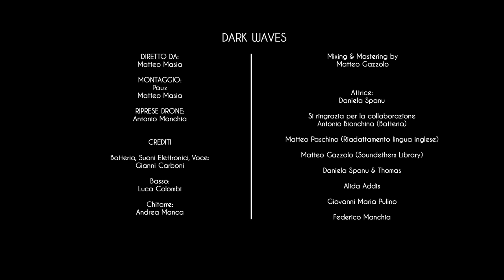Dark Waves - a song by Gianni Carboni + Andrea Manca (videoclip)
DARK WAVES
a song by Gianni Carboni + Andrea Manca

AUDIO CREDITS
lyrics: Gianni Carboni
translation: Matteo Paschino & David Brett

drums, electronics, voice: Gianni Carboni
bass guitar: Luca Colombi
guitars: Andrea Manca
some electronic-sound libraries: Soundethers by Matteo Gazzolo
produced in Gianni's studio
mix & mastering: Matteo Gazzolo

VIDEO CREDITS
direction: Matteo Masia
film editing: Angelo Sanna & Matteo Masia
drone filming: Antonio Manchia
actress: Daniela Spanu
on the drums: Antonio Bianchina

A special thanks to:
Daniela Spanu & Thomas
Giovanni Maria Pulino
Alida Addis
Federico Manchia

Lyrics

I’M LEAVING THIS PLACE CALLED HOME, YOU ALSO CALL IT SO
(Sto partendo da un posto chiamato casa, anche voi la chiamate così)
BUT MINE IS OF A DIFFERENT COLOR, MY COUNTRY HAS A DIFFERENT
FLAVOR
(Ma la mia è di un altro colore, la mia terra ha un altro sapore)

I'VE NEVER BEEN AFRAID OF YOU, I FEAR THE GUN, NOT YOUR SHARKS
(Non ho mai avuto paura di te, ho paura del fucile, non dei tuoi squali)
I FORGOT MY PRIDE, IT GAVE UP ON SURVIVING
(Ho dimenticato il mio orgoglio, ha rinunciato a sopravvivere)
WHEN THE NIGHT MAKES ME SCARED…
(Quando la notte fa più paura…)

I SEE DARK WAVES EVERYWHERE AROUND ME
(Vedo onde nere ovunque intorno a me)
I’VE LEARNED TO LOVE THEM IN THIS JOURNEY OF PAIN, DEATH AND
AWAKENING
(Ho imparato a volergli bene in questo viaggio di dolore e morte ma di
risveglio)
THESE DARK WAVES CARRY ME FAR AWAY, BUT I DON’T KNOW WHERE
(Queste onde nere mi portano lontano, ma non so dove)
(Tu sei un mio amico)

I FIND THE STRENGTH TO SMILE, FAR FROM THOSE WIDE OPEN PRISONS
(Trovo la forza di sorridere, lontano da quelle prigioni a cielo aperto)
THEY BORROWED THE VIOLENCE FROM THE MAN WHO WILL GIVE ME
SHELTER
(Hanno preso la violenza in prestito da uno dei signori che mi darà un
tetto)

I FIND REFUGE IN MY OPPRESSOR'S CRONY
(Trovo rifugio nel socio del carnefice)
I KNOW IT'LL BE HARD TO UNDERSTAND
(So che sarà difficile da capire)
WE'LL TRY TOGETHER TO IMPROVE OURSELVES
(Proverò insieme a lui a progredire)
BEFORE THE NIGHT BRINGS MORE PAIN
(Prima che la notte porti altro dolore...)

I SAW DARK WAVES EVERYWHERE AROUND ME, I LEARNED TO LOVE
THEM
(Vedevo onde nere ovunque intorno a me, ho imparato a volergli bene)
THESE SCARS WILL NEVER GO AWAY, I'LL LOVE THEM TOO
(Quelle cicatrici non andranno mai via, vorrò bene anche a loro)
ONCE YOU WERE THE WAY, NOW MY PROTECTION OF MY NEW
DIRECTION
(Prima eri il cammino, ora la mia protezione della mia nuova direzione)
YOU'RE STILL MY FRIEND
(Sei ancora un mio amico)